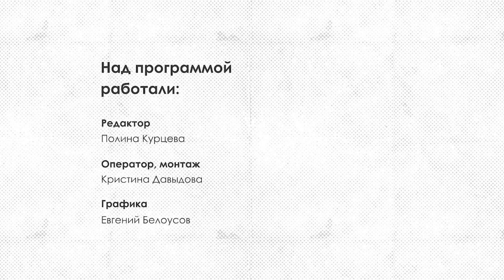100 лет-100 шедевров. Портрет Анны Каролины Пац Малаховской